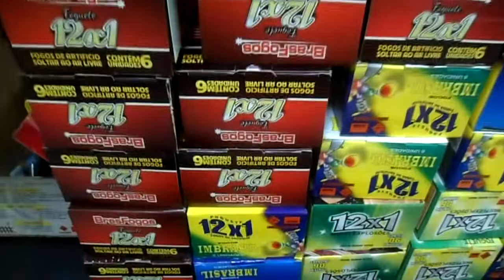Apreensão de fogos de artifício